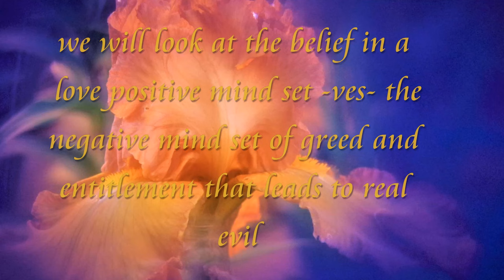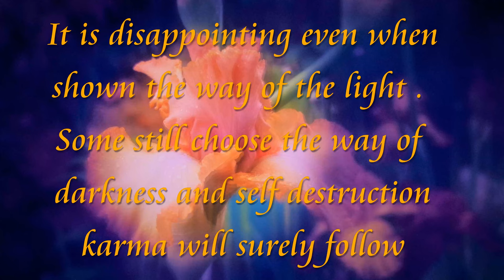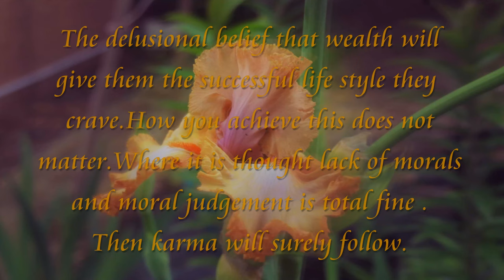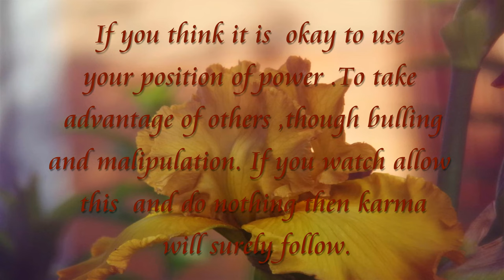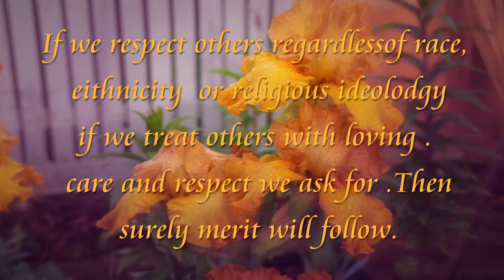we are in a state of grace 01